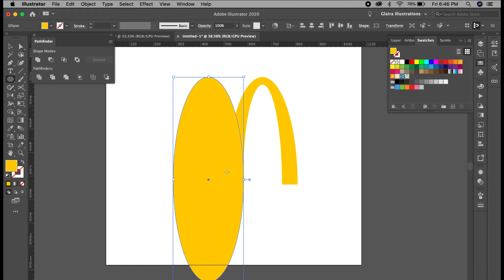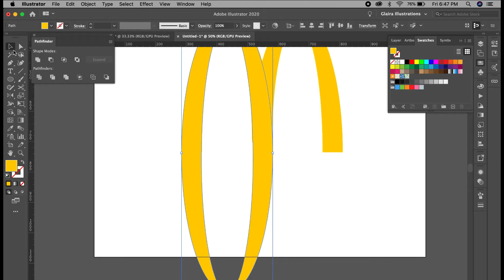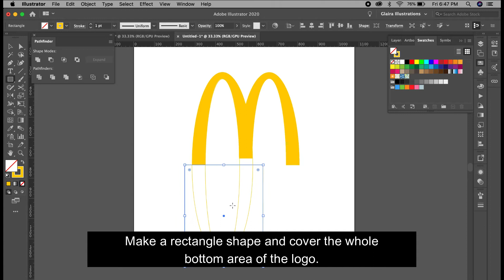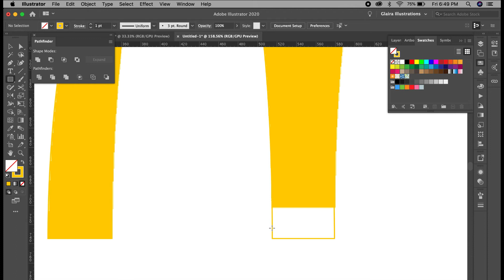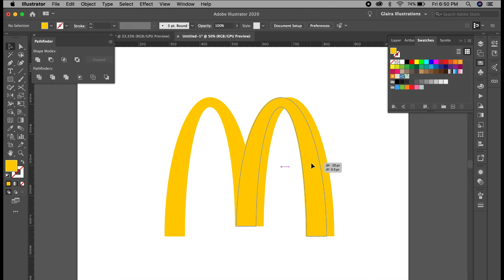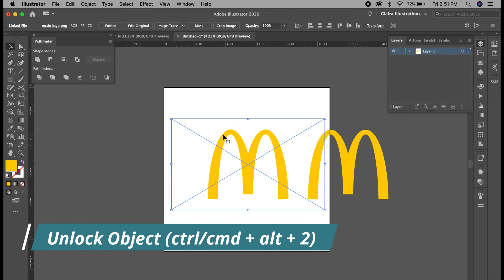How to Do McDonald's Logo using Adobe Illustrator | Beginner's Guide | Illustrator for Beginners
A quick tutorial on how I traced/vectorized the McDonald's logo. I mostly used the pathfinder tool here but lately, I've been practicing the shape builder tool which I think is also a very helpful tool in creating vectors.

I hope you learned something from this! ❤️